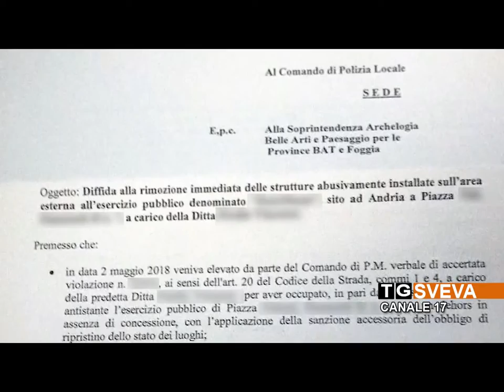ANDRIA | Consiglio comunale: ok alle autorizzazioni per i dehors. Sanatoria per gli esercenti